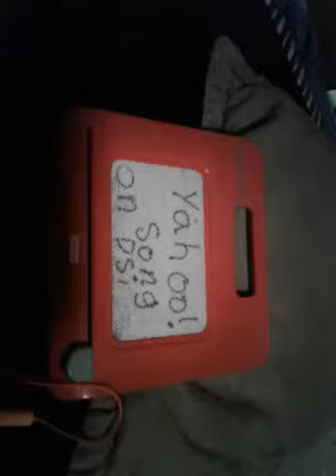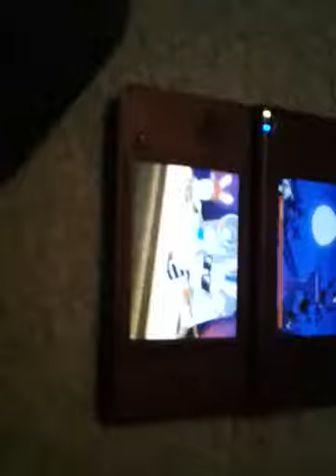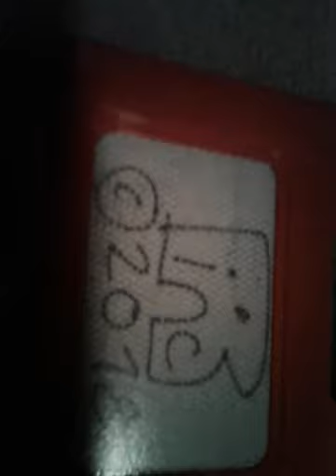Yahoo Song on DSi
Sorry it's the wrong side